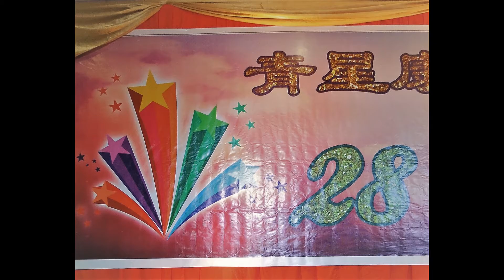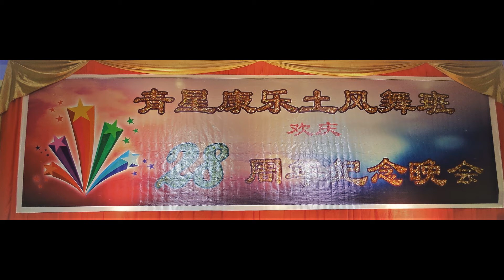CHIN SIN Album Clip @ 30 April 2018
CHIN SIN Recreational & Folk Dance Group 28th Anniversary Celebration @ Monday 30 April 2018 at Crown Imperial Thian Court .. an album with short *xiu mei san du* & *cheri cheri lady* video clips